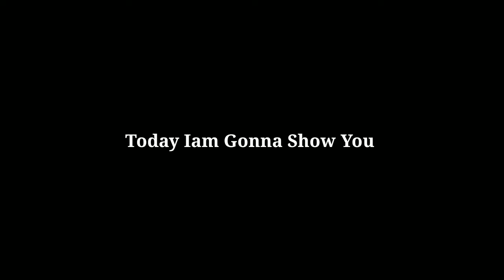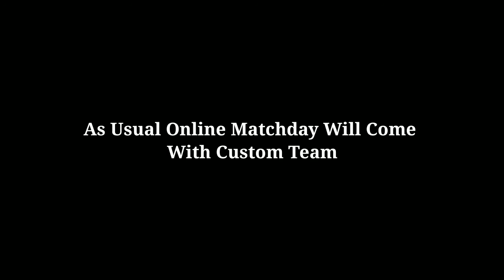What Is Coming On Monday Pes 2020 Mobile।। Upcoming Gp Legend Box Draw And Juventus Iconic Moment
Upcoming Gp Legend Box Draw And Juventus Iconic Moments In Monday Pes 2020 Mobile.

Finally, Gp Legend Box Draw Come Twice In Pes 2020 Mobile we also Get Juventus Iconic Moments Pes 2020 Mobile Where We get Three Free Spin.

Upcoming gp legend box draw pes 2020 mobile upcoming iconic moment Juventus iconic moment pes 2020 what is coming on Monda.